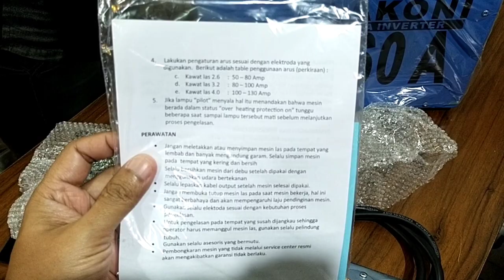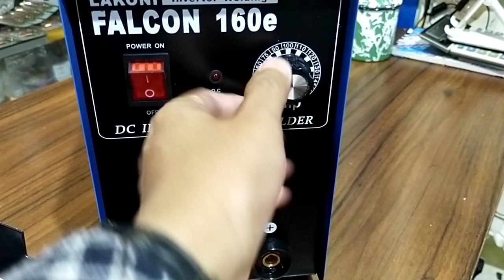Mesin Las Lakoni FALCON 160e Mesin Las 160 ampere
Mesin Las Lakoni FALCON 160e Mesin Las Terbaik

Spesifikasi :

Daya Listrik : 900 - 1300 Watt
Arus Output : 30 - 160 Ampere
Diameter Kawat Las : 2.0 - 4 mm
Ukuran Soket : 25mm
Pendingin : Kipas
Duty Cycle : 60% (pada 160A), 100% (pada 120A

Untuk pembelian Bisa Langsung Hubungi Kami di:

LARIS SEJAHTERA
LTC GLODOK LT UG BLOK A6 NO 7 DAN 8.